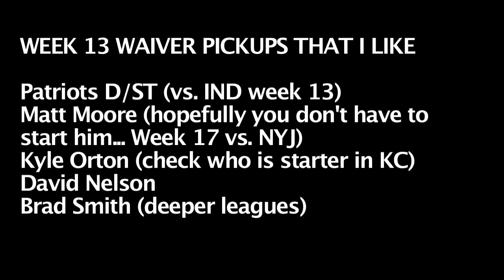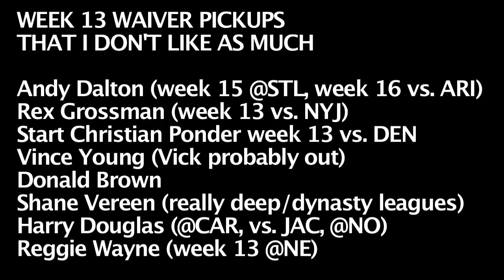Fantasy Football Week 13 Waivers - Hot Girls - Tyreke Evans - Bloopers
A look back at all the fantasy football videos we did for the 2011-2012 NFL Season and of course the top waiver pickups for week 13. Besides a look at the top waivers for week 13 we also showed footage of Tyreke Evans and his diminutive sidekick Lil' Easy. Hot girls are also featured including model Melissa where she played an angel and a devil in our week 9 Halloween video.

Mike Mital hosts the beginning of the show as we look back out some of the craziest and funniest times we had on the show. Towards the end of the video we reveal the new list of waiver wire pickups for week 13 of the 2011 fantasy football season. Make sure to watch the entire video as we have some ridiculous bloopers that make us look so bad that we don't even know why we are showing you guys.